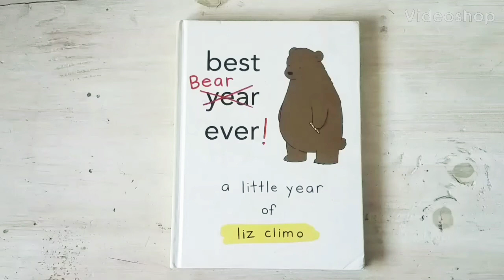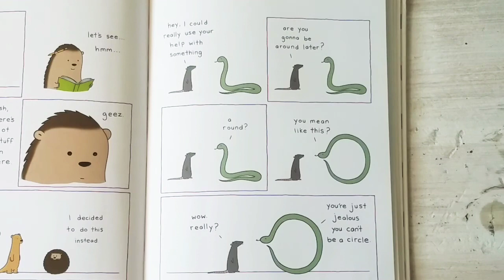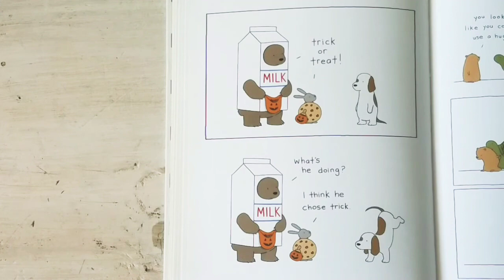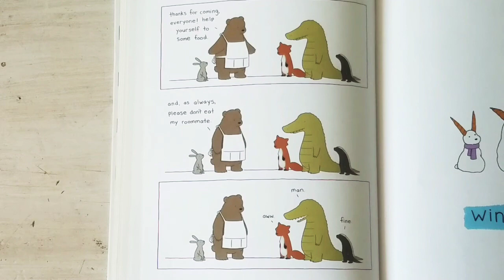Best Bear Ever - A little year of Liz Climo - Read Aloud, Books on video -Kids book Childrens comic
Liz Climo has the cutest comics with her array of animals, and their daily talking life, these friends sure do make you laugh and appreciate the sillyness of real life.

kids book
children's book
kids comics